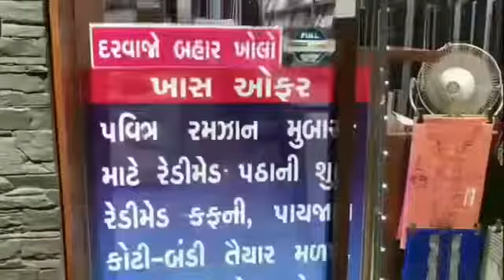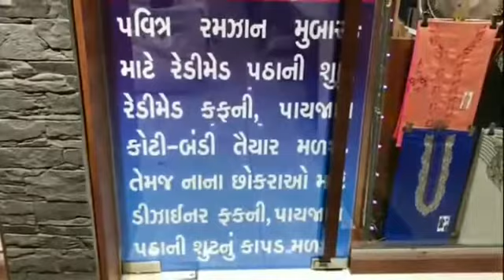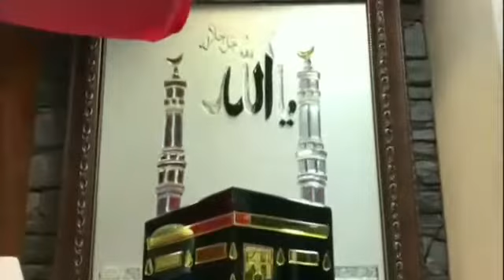Fashion palace Madina Raymond authorized dealer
Suiting shirting n readymade garment and speciality in readymade pathani , single designer kurta and Kafni suit etc plus jeans , shirt, t shirts also available.
Most importantly we have Raymond, park avanue, Parx, colour plus, killer jeans , lawman jeans etc .